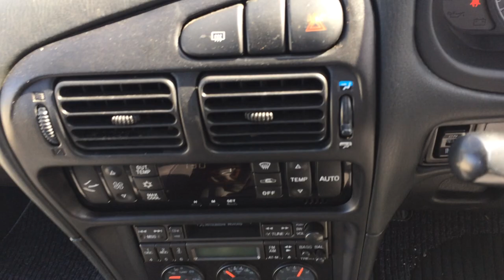MItsubishi Lancer EVO2 1624